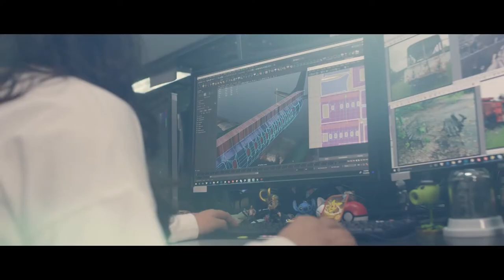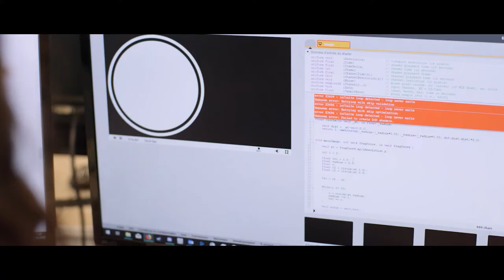Virtuos x La French Tech - Exploring AAA Game Development in China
At Virtuos, we are all about combining the best talent and management to make better games together. While we have grown to over 2,500 employees with studios across the world and some of the world's biggest AAA gaming projects, our beginning as a startup was a humble one with a single office.

As part of La French Tech's Next Tech initiative to promote Franco-Chinese exchanges, and to help startups grow in China, we're taking a look at the studio that started it all in Shanghai.